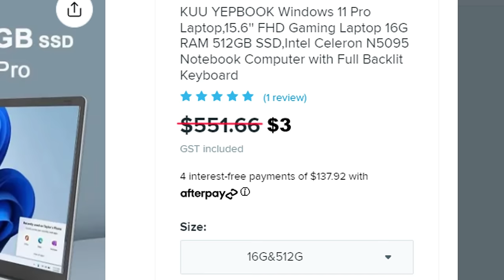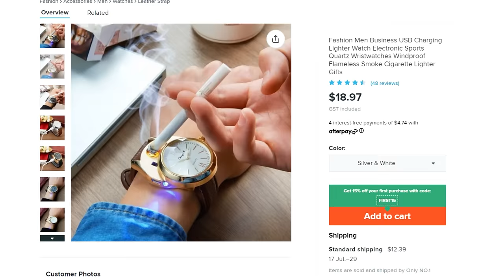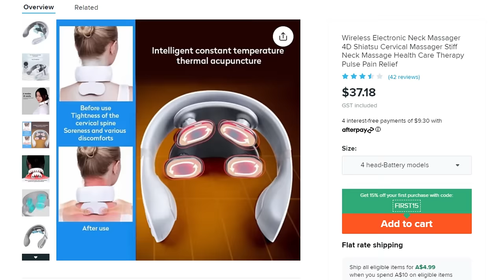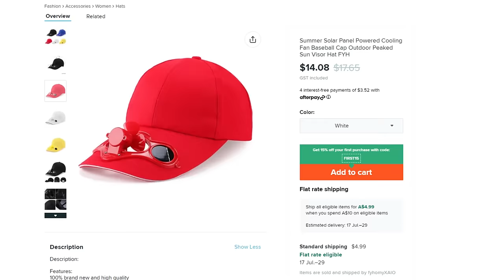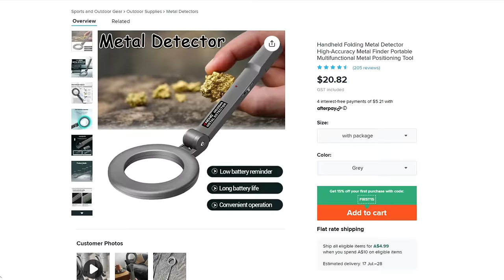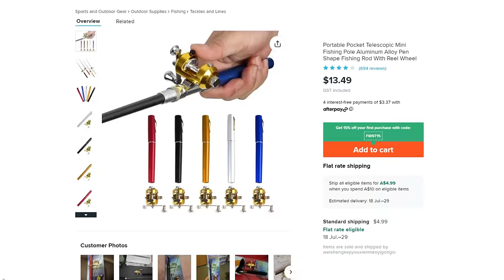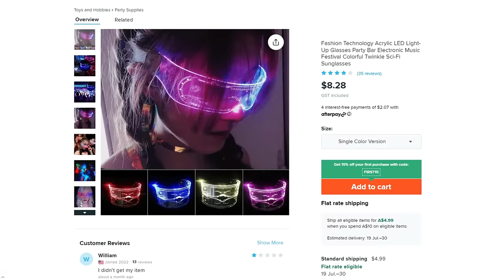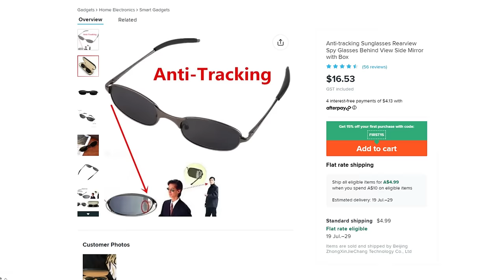we tested GADGETS from wish.com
Download the best fantasy RPG game Watcher of Realms for free
Join the ultimate battle event and team up with TGT or Jschlatt, to get a chance to win amazing prizes like iPhones, Nintendo Switch, and more. for details.